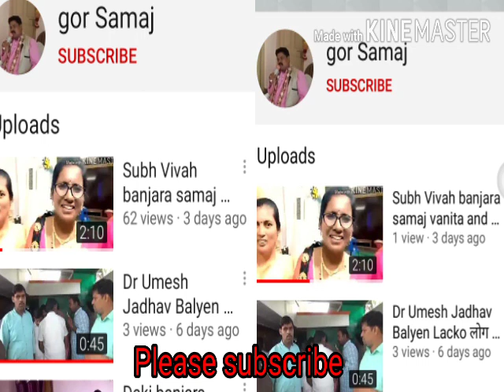Dudero Dudvach - Paniro Panivach Dusarero Balamatha karo please subscribe all india banjara sandesh